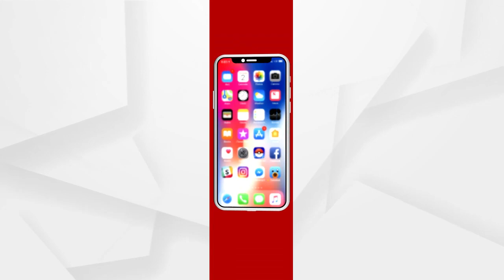Congress candidate is not yet finalized for the Pipli by-election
ପିପଲି ଉପନିର୍ବାଚନ ପାଇଁ କଂଗ୍ରେସ ପ୍ରାର୍ଥୀ ଠିକ୍ କରିନାହିଁ
କରୋନାକୁ ଦୃଷ୍ଟିରେ ରଖି ଯଦି ଉପ ନିର୍ବାଚନୀ ପ୍ରଚାର ନିରାଡମ୍ବର ଭାବେ ହୁଅନ୍ତା ତେବେ ଖୁବ୍ ଭଲ ବୋଲି ପ୍ରତିକ୍ରିୟା ରଖିଛନ୍ତି କଂଗ୍ରେସର ବରିଷ୍ଠ ବିଧାୟକ ସୁର ରାଉତରାୟ.